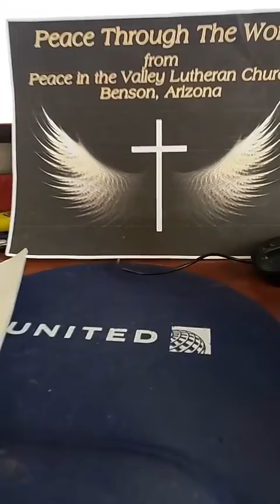Peace Through the Word with Pastor Ron 7 1 22